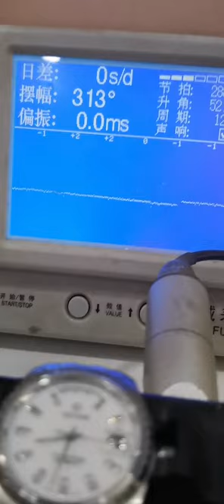Be a caring watch repairer, watch repair, find the right person for watches watch repairer Mr Zhan